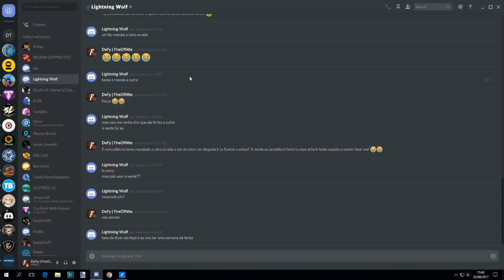Trollando um MENTIROSO!!! xD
Ele tentou vender-me uma intro que nem tinha sido ele a fazer... RI BUE!